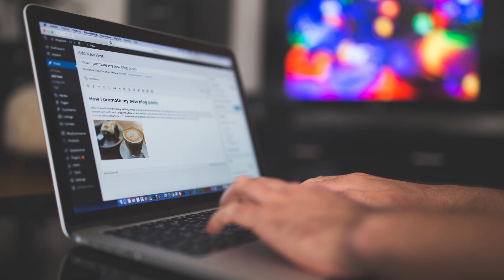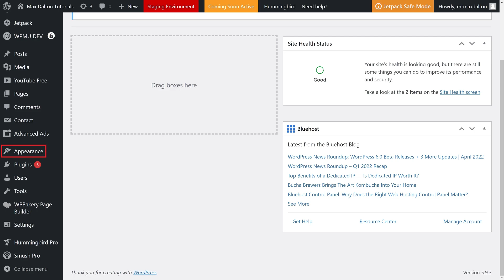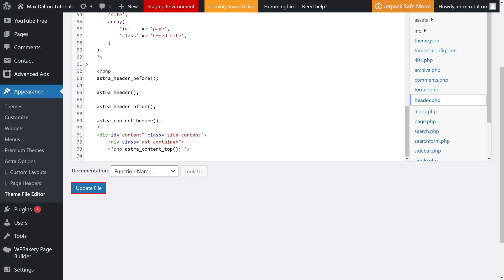How to Stick Google AdSense Anchor Ad to Footer in WordPress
In this video I'll show you how to stick Google AdSense anchor ads to the footer in WordPress.

Timestamps:
Introduction: 0:00
Steps to Stick Google AdSense Anchor Ad to Footer in WordPress: 0:57
Conclusion: 2:41

Here's my website post where you can find the AdSense code you'll want to copy and paste in your WordPress header

Video Transcript:
Google AdSense anchor ads are a great way to put ads in front of your site visitors. However, AdSense anchor ads appear randomly in both the header and footer for your site, and Google doesn't give you any way to restrict them to just appear on either the top or the bottom. Thankfully, with a minor code tweak, you can modify your code so AdSense anchor ads always stick to the footer. You should note that you can only do this if you manually insert the Google AdSense code into your WordPress site's header, and you can't do it if you're using the Google Site Kit plug-in. Additionally, before making any changes to your WordPress site's theme you should always back up your WordPress site so you can restore it in case you run into any problems.

Now let's walk through the steps to stick Google AdSense anchor ads to the footer in WordPress.

Step 1. Navigate to your WordPress dashboard, click to expand "Appearance" in the menu on the left side of the screen, and then click "Theme File Editor." The file editor for your WordPress theme is displayed on the right side of the screen.

Step 2. Find the "Theme Files" section on the right side of this screen, and then click "Header.php" in this section. Your theme header code is shown on the left side of this window. Again, before we start making any changes to your theme file editor, I want to strongly encourage you to back up your WordPress site so that if anything goes wrong you can restore your site from that backup.

Step 3. Find the open and closing Head tags in this code. The Head tags will look like what you see on the screen.

Step 4. Copy the Google AdSense code on the screen, and make sure to use your Google AdSense Publisher ID in the highlighted fields. I'll also include a version of this code you can copy in this article on my website, which will be linked in the top part of this videos description.

Step 5. Paste the Google AdSense code in between the Head tags in the Header.php section. I'd recommend pasting it after the last line of code prior to the closing Head tag, like I've done in the example on the screen.

Step 6. Click "Update File" to save the changes to your WordPress theme. Now, with Google AdSense enabled and anchor ads turned on, AdSense anchor ads will only display on the bottom of your screen.